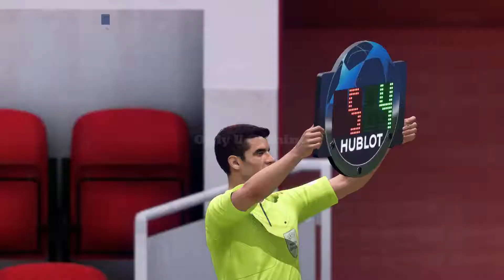FIFA 22 - Liverpool vs Atletico Madrid UEFA Champions League Group Stage 2021/22 | Next-Gen Gameplay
Liverpool vs Atletico Madrid UEFA Champions League Group Stage 2021/22

PAYGO  : ID45789